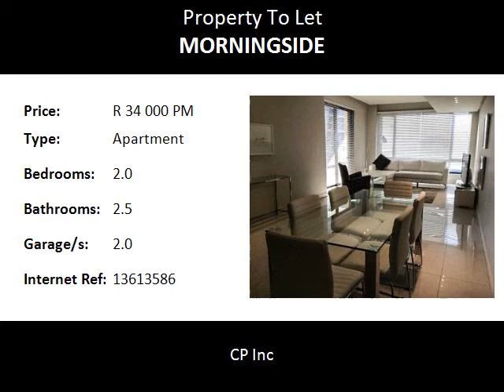2.0 Bedroom Apartment To Let in Morningside, Sandton, South Africa for ZAR R 34 000 Per Month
Bedrooms: 2.0
Bathrooms: 2.5
Garages: 2.0
Price: R 34 000 Per Month

Property Description:

Sandton 2 Bedroom Fully Furnished In The Emperor Apartments Morningside :

Pristine,  fully furnished apartment (2 bedroom 2.5 bathrooms)  on 4th Floor Emperor Building Morningside. 24 hour concierge, uncapped optic fibre, gym, indoor swimming pool, finger access directly to apartment, excellent security, central location ( opposite Investec Building) - would suit corporate tenant .

Distance:

Food and Entertainment:

McDonald's0.20km
The Bull Run0.81km
Tivoli0.83km
Subway0.84km
Europa0.86km
Cafe Maude0.95km
Maraschino's1.09km
The Breadbasket1.27km
CTFM1.28km
Nando's1.30km
Mugg & Bean1.31km
Anat1.36km

Transport and Public Services:

Shell0.56km
Shell0.84km
Sandton Library parking1.10km
Sandton Public Library1.20km
Sandton1.27km
Shell1.34km

Shopping:

Nedbank0.67km
Absa0.68km
Standard0.69km
Standard1.25km
Bidvest1.26km
Nedbank1.31km

Education:

Crawford Preparatory School0.46km
Crawford College - Sandton0.50km
Grayston Preparatory School0.58km
Sandown High School0.58km
Montrose Primary School1.36km

Area:
Sandton, Morningside